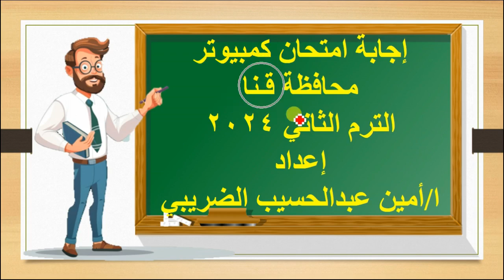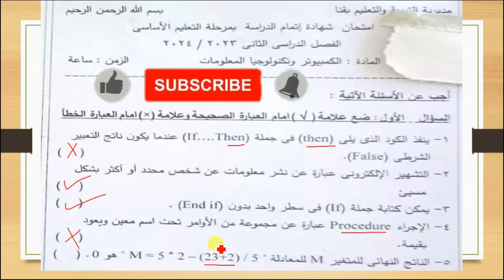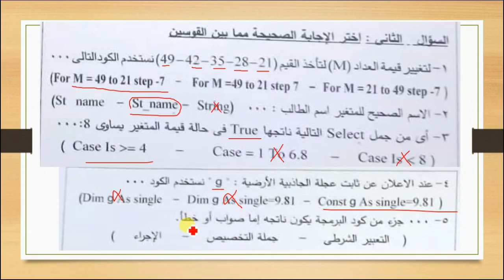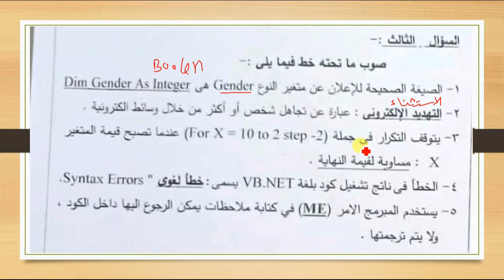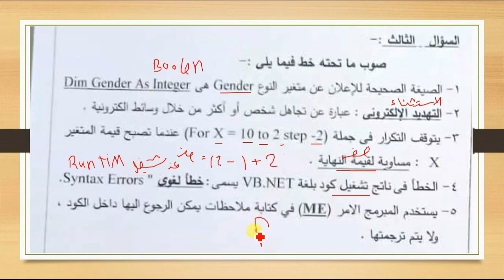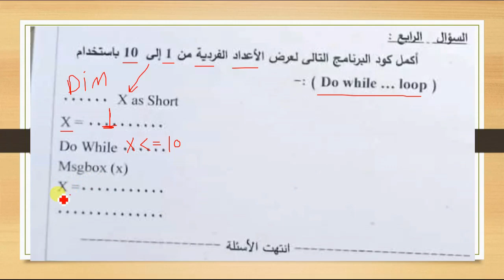حل امتحان محافظة قنا كمبيوتر الصف الثالث الاعدادي الترم الثاني 2024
الاجابة النموذجية لامتحان حاسب آلي محافظة قنا تالته إعدادي ترم تانى 2024
إجابة امتحان كمبيوتر محافظة قنا الصف الثالث الاعدادي الترم الثاني 2024
حل امتحان الكمبيوتر وتكنولوجيا المعلومات لمحافظة قنا ترم تانى 2024
إجابة امتحان كمبيوتر قنا للصف الثالث الاعدادي الترم الثاني 2024
امتحان حاسب آلي قنا تالته اعدادى الترم الثاني 2024
حل امتحان كمبيوتر قنا تالته اعدادى ترم تانى 2024
إجابة امتحان الحاسب الالي محافظة قنا الترم الثانى 2024
حل امتحان الحاسب الآلي قنا تالته إعدادي ترم تانى 2024
حل امتحان كمبيوتر محافظة قنا الصف الثالث الاعدادي الترم الثاني 2024
اجابة كمبيوتر قنا ترم تانى 2024
حل كمبيوتر قنا ترم تانى 2024
اجابة حاسب الى قنا ترم تانى 2024
إجابة امتحان قنا 2024
اجابة اختبار قنا 2024
اعداد ا/ امين عبدالحسيب الضريبي
amin elderaby